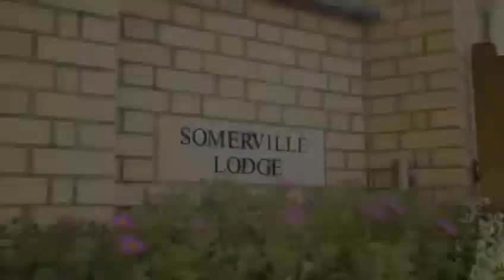Champion miler, Baaeed's preparation ahead of the 2022 Al Shaqab Lockinge